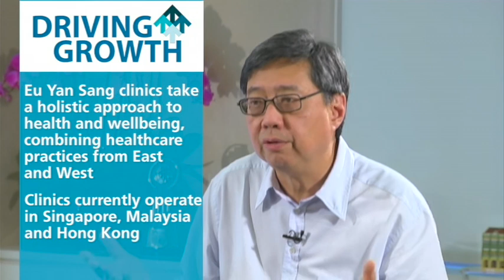Driving growth in a family business: Lessons from Eu Yan Sang (Part 2)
Richard Eu, CEO of Traditional Chinese Medicine supplier Eu Yan Sang, speaks about leading an established family business into new markets.